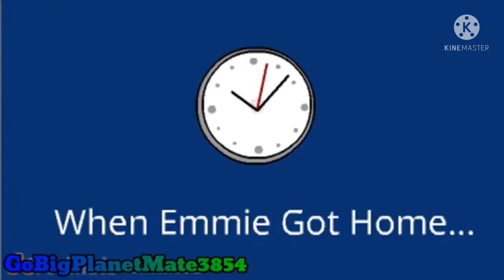Emmie Screams In The Library/Grounded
Made By Goanimate, Sound Effects Used:
Agnes Screaming (Decipecal Me 2)